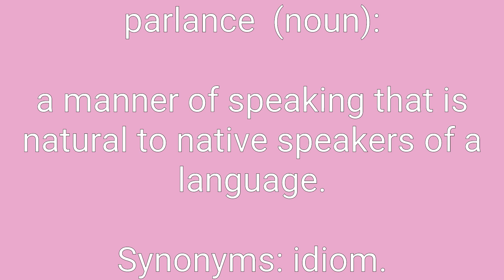Parlance Definition & Meaning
Definition of parlance in English. Meaning of parlance in English. Example of parlance. Synonyms of parlance. Spelling of parlance. How to pronounce parlance.

parlance means:
1. a manner of speaking that is natural to native speakers of a language.